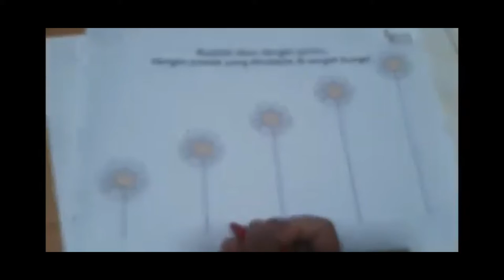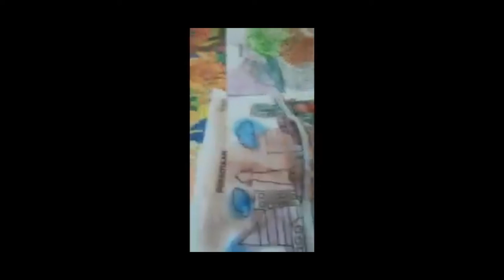Aktivitas Qiana - montessori di rumah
Aktivitas montessori di rumah
usia 2-3 tahun